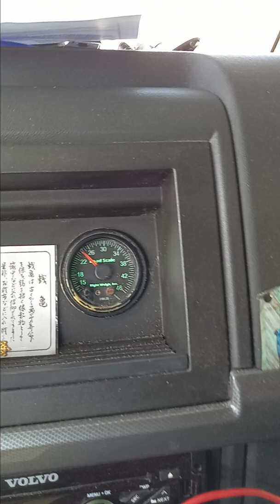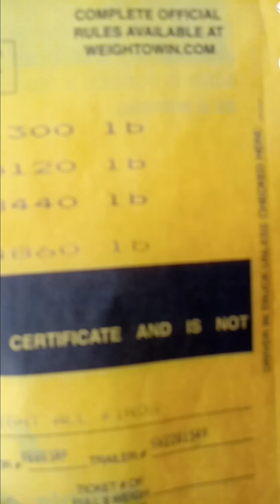The continuation of this "Successful Failure" mission back to Tucson 😂